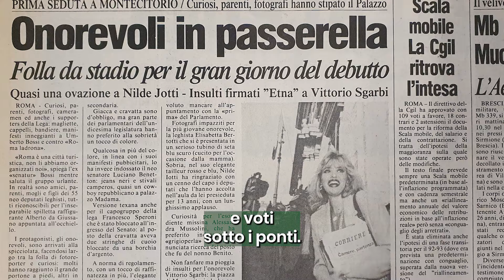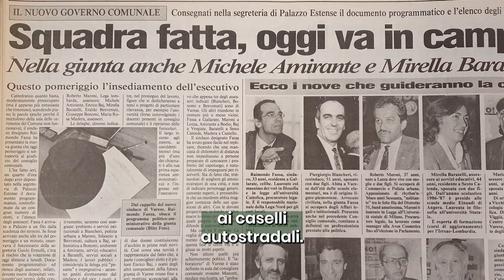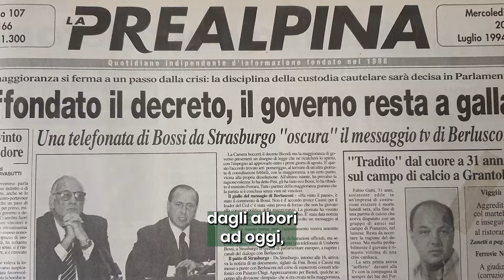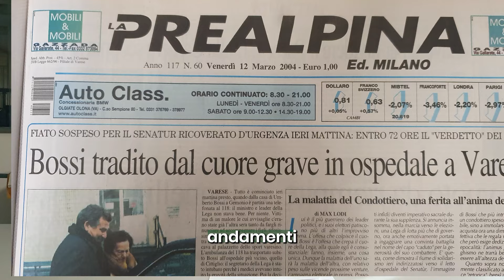1984-2024 da BOSSI a SALVINI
Col mito dell'ETERNA GIOVINEZZA. Ripercorriamo alcuni dei punti salienti della storia del partito nato come associazione a VARESE, la LEGA.
40 anni di scontri, successi e ricadute.

Da pochi elettori al 33% del 2019.
Ma come sta la Lega oggi?

✍ Pasquale Martinoli